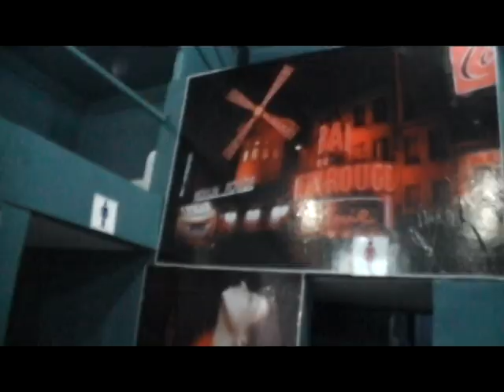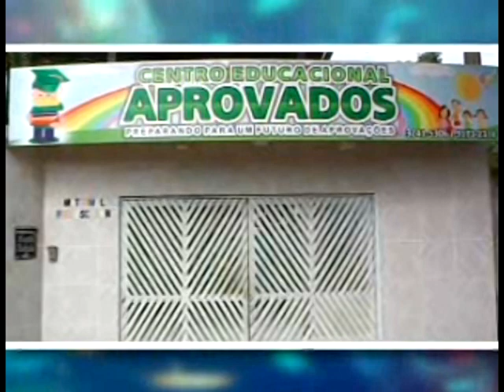Programa Acenildo Costa 18 01 14 Dupla de Roque parte1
Acervo Acenildo Costa
Recuperacao do arquivo Andre Felipe